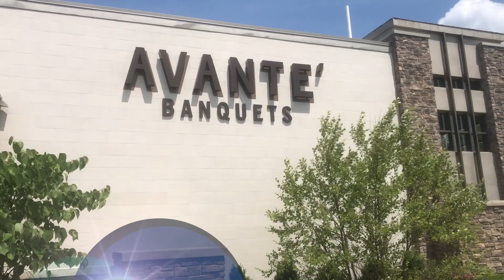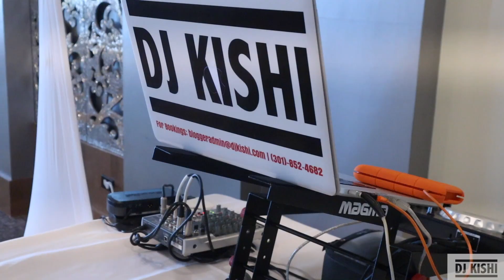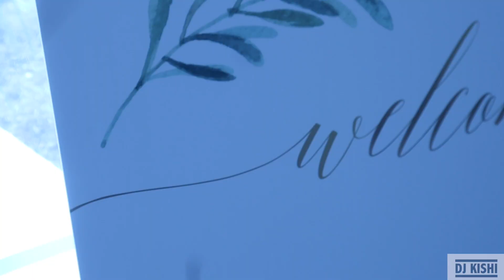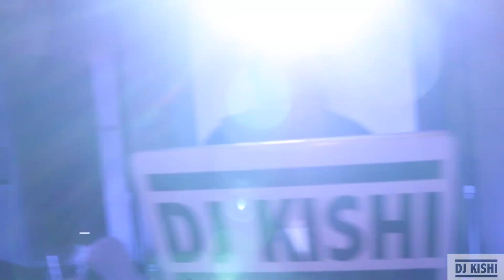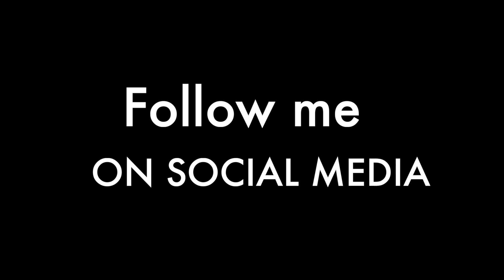NO DAYS OFF GIG LOG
I had the pleasure of providing services to this beautiful couple on my birthday! We take no days off!!! TeamWeddingDJS The wedding party’s energy was soooo hype, I even forgot it was my birthday. Just the joy of being able to entertain the couple and their amazing guests was the best gift for me.

Epson VS250 SVGA:

Chauvet - EVE 100

BackPack:
ArcEnCiel Military Backpack (Check Amazon)

Microphones:
Shure PG58

Light:
ADJ Mega Hex
Lixar Mini Moving Heads

Controller:
ADJ Airstream
Pioneer DDJ-SX
iPad 2

Scrim:
Gator scrim
On Stage scrim

Camera:
Canon M50
GoPro 4
Iphne 8
Zhiyun Gimble

🎵 Track Info:

Title: The Good Life by Horizons
Genre and Mood:  R&B & Soul  + Happy
I hope you enjoyed this behind the scenes look and expect more GigLogs in the near future.